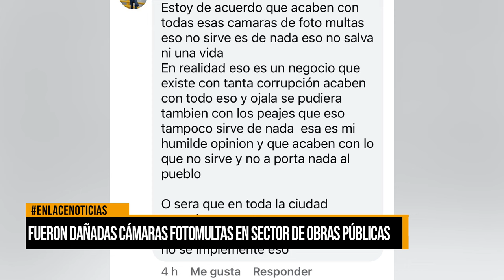Fueron dañadas cámaras fotomultas en sector de Obras Públicas